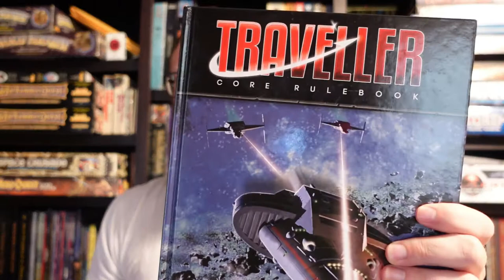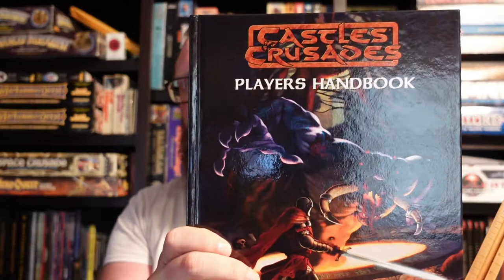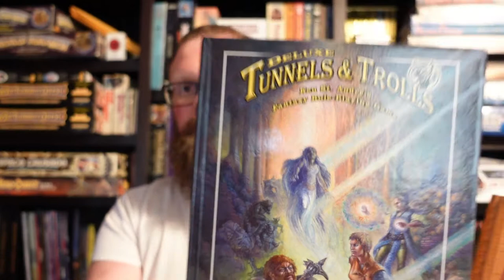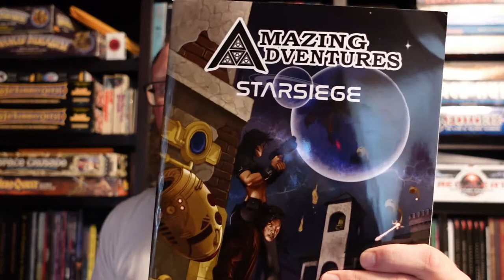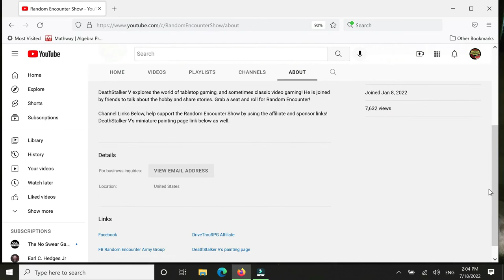How to Choose RPG Rule Systems and Build a Core Game Library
DeathStalker V explains how to examine any tabletop RPG rule set, what you should look for to build your perfect game, and building a core set library.